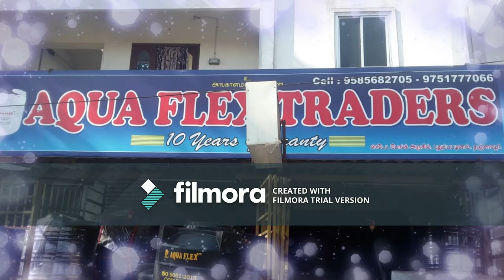water tank salse in thanjavur aqua flex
high quality duble and triple layer water storage tank